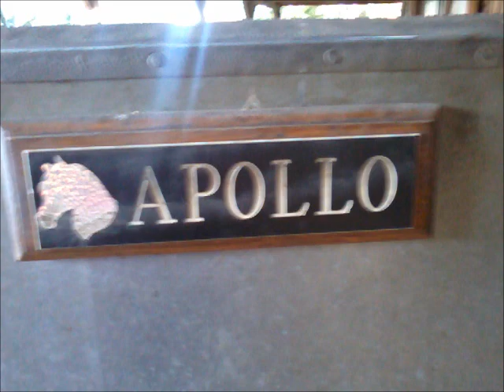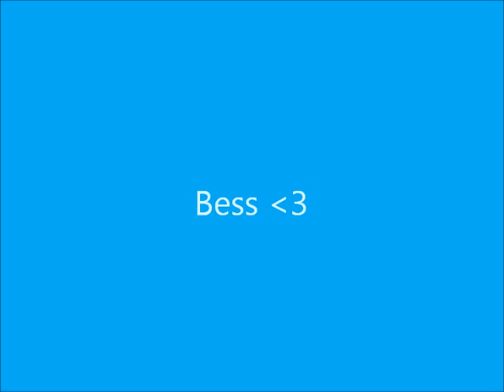My favourite horses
My favourite Horses & Ponies at Summerfield Stables xxxx